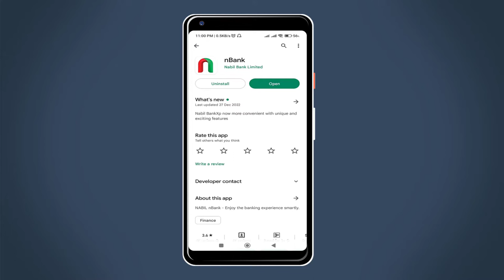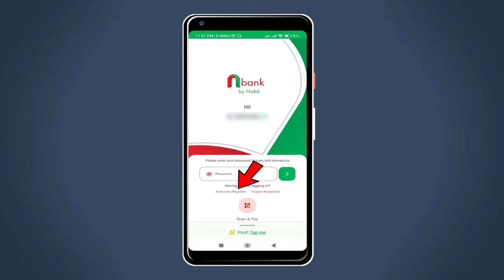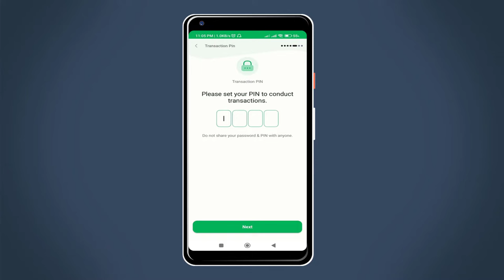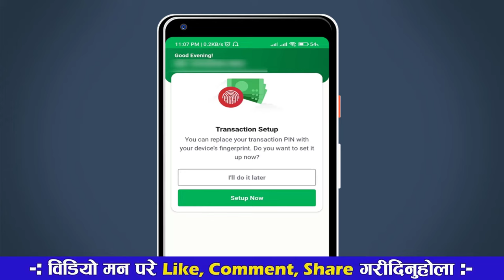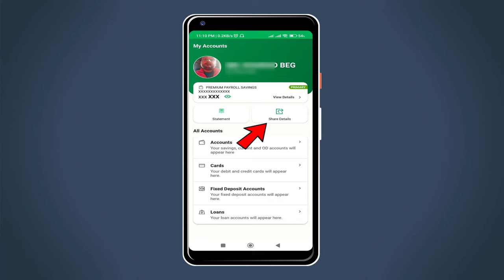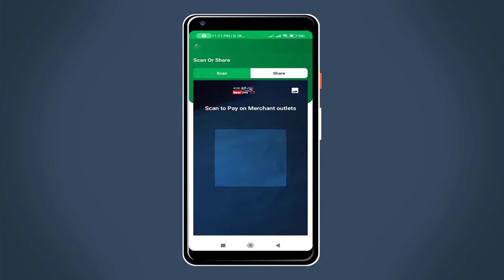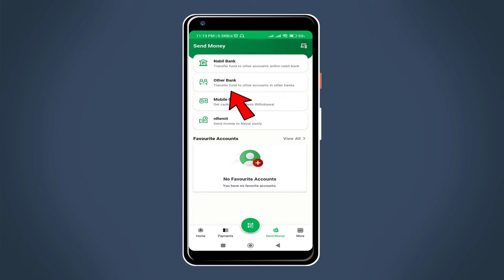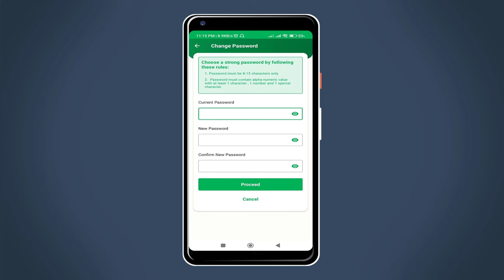How To Activate Mobile Banking In Nepal? Mobile Banking Kasari Kholne Ra Prayog Garne? Nabil Bank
Video Tutorial Of How To Activate Mobile Banking In Any Bank In Nepal? Mobile Banking Activate Garne Ra Prayog Garne Tareka | Nabil Bank Or Nic Asia Bank In Nepali By Techno Kd.

Yas video ma nic asia jastai nabil bank ko mobile banking kasare activate garne ra nepal ma mobile banking kasare use garne yasko sajilo tareka yas video tutorial ma share gareko xu.

Queries Solved:-
1. Mobile banking kasari kholne Nabil Bank, Nic Asia & others?
2. Mobile banking kasari chalaune?
3. How to activate mobile banking in Nepal?
4. Mobile Banking Kasari Active Garne?
5. Online Mobile Banking Apps In Nepal